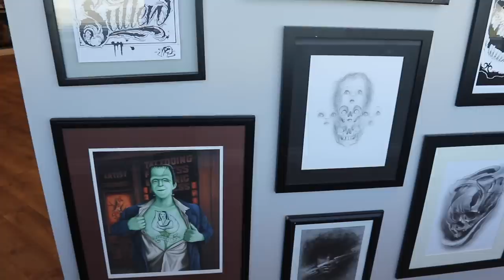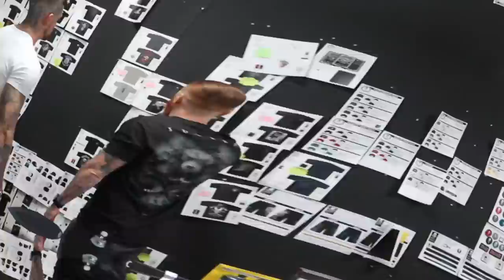TATTOO DREAM COME TRUE | SULLEN TV | LA PT. 3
City of Angels for some sun and great content!! 💪🏼🙏🏻
Sullen TV was a dream come true for this guy! and who else loves rooftop workouts? ☀️

STILL only getting started here... 🏝🤫

Follow myself on Instagram @flemshow

BE SURE TO CHECK SULLEN TV Here on Youtube  for MY TATTOO COLLECTION INTERVIEW 👌🏽